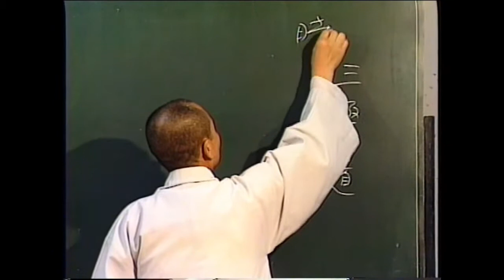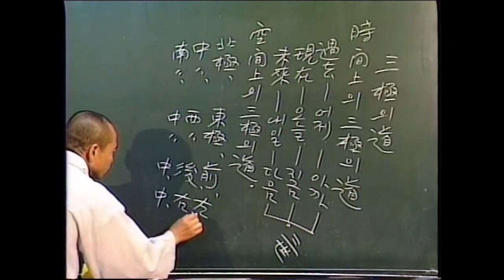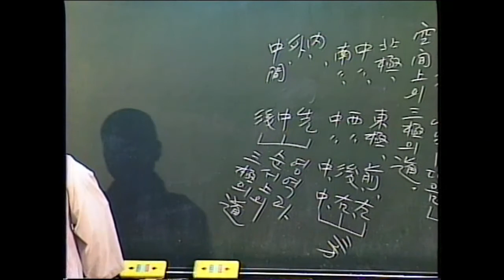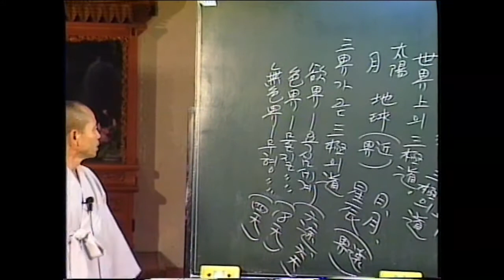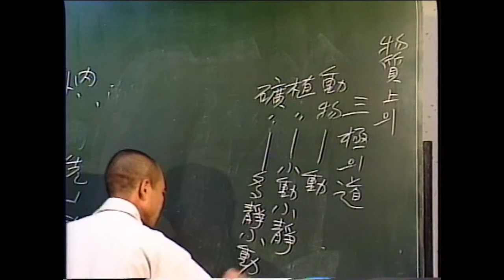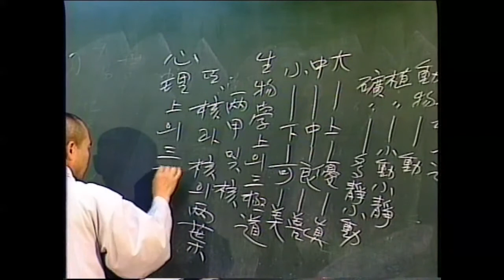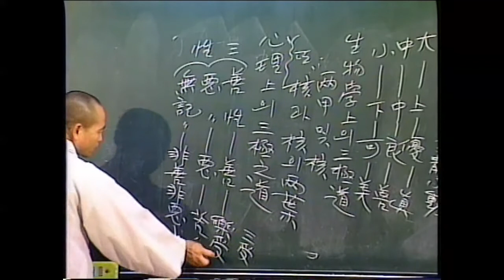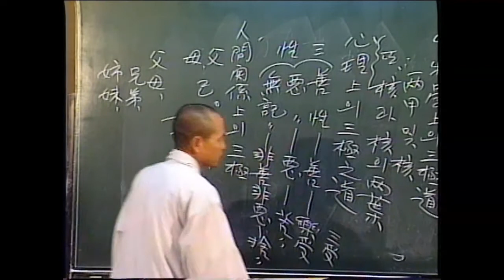각성스님 강해_천부경(天符經) 제11강 / 삼극의 도 三極의 道(2)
1.모든 회원에게 제공되는 채널 멤버십 혜택
2.회원 등급별로 다르게 제공되는 회원 전용 혜택
3.가입한 채널 구독
4.커뮤니티 탭에서 회원 전용 콘텐츠 보기